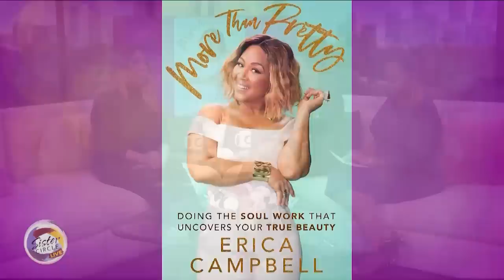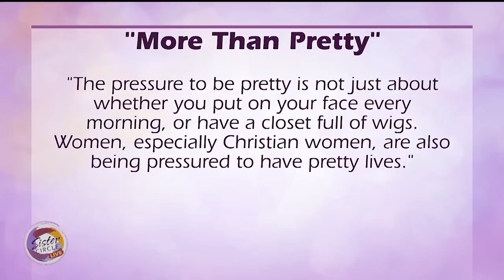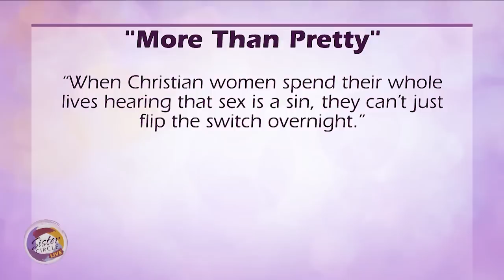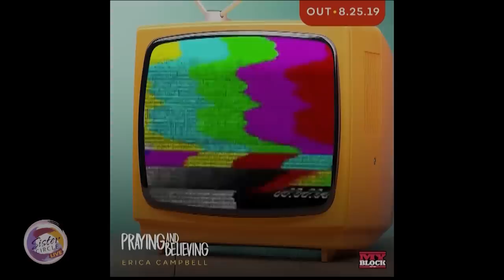Sister Circle | Erica Campbell Breaks Down New Book: “More Than Pretty” | TVONE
Our girl Erica Campbell is back to The Circle to chat about her new book, “More Than Pretty,” new music and more.